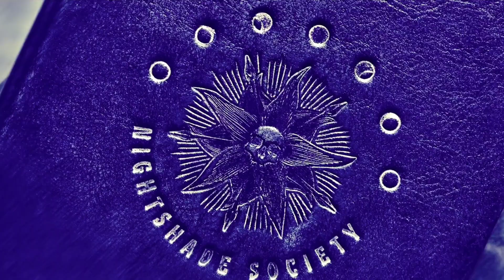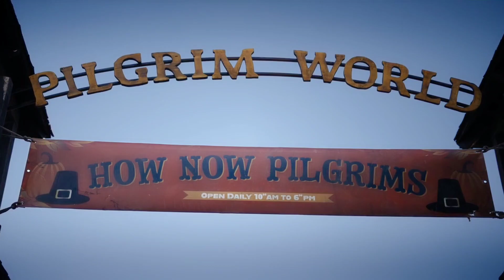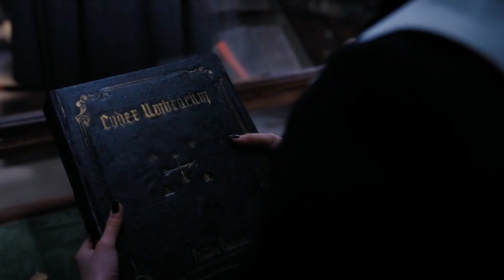Wednesday || Movie Explained in Hindi